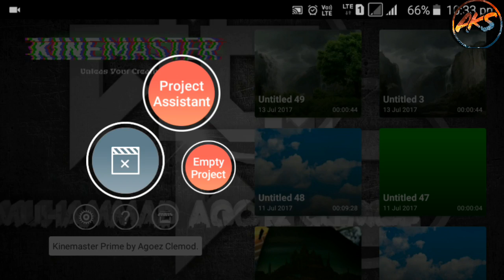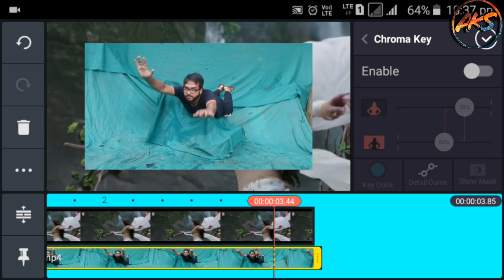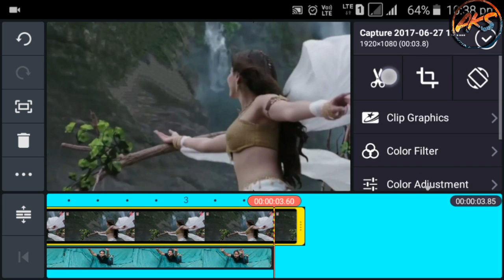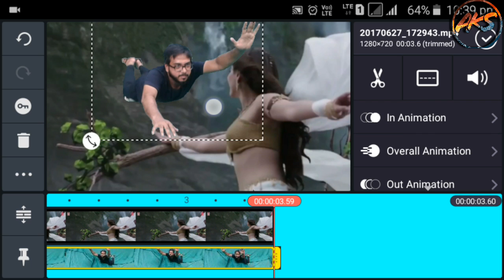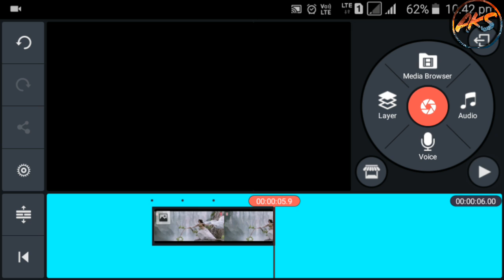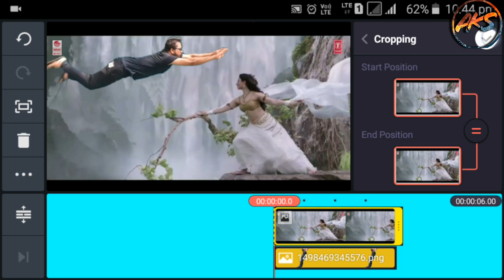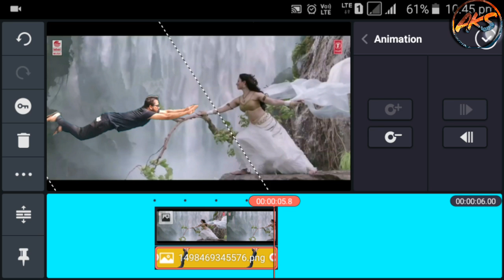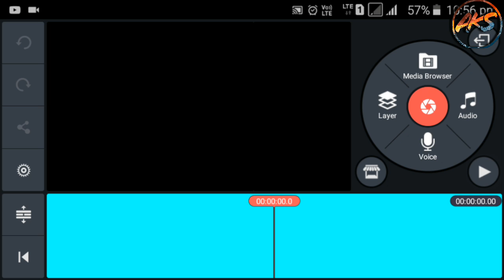Bahubali dheebar video song editing on kinemaster tutorial part -2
Hi friends in this tutorial i show you how I Bahubali dheebar video song editing on kinemaster tutorial part -2